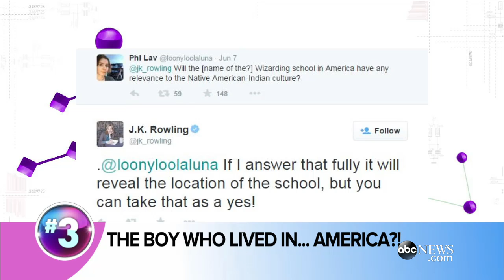'The Hunger Games: Mockingjay Part 2': First Trailer Features Katniss Waging War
ABC News' Mara Schiavocampo has the latest in the "Pop News" midday buzz.